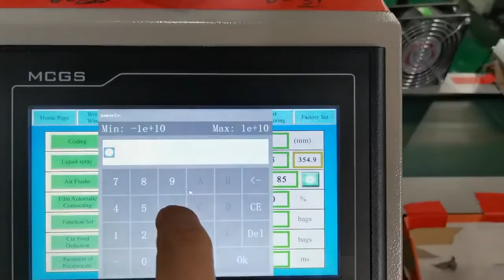Ruipuhua servo motors packaging machine self-detecting method.伺服机自检视频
packingmachine secondary pack bag automatic feeding packaging machine
 This packing machine has greater advantages for packing various of  products for medical products, such as catheters, medical devices, pipettes, syringes, test kits; personal care products, like diapers, razors, soaps;  household products, cleaning wipes, water filters, dog treats and so on. It's also suitable for food products.

More information , welcome to contact

Our Advantages And Honor：
●Established in 2004, rich experience in packing machine and automatic packing system.
●Awarded " China High-Tech Enterprise","National Invisible Champion of Nanhai Manufacturing", “Brand Enterprise”, "Government Quality Award", “Singles Champion”"Leader in the industry", "Transitional Special New", "Technological Enterprise", "Foshan Engineering Technology Research Center" , "Guangdong Quality A-level enterprise"and other honorary titles.
●Industrial standard maker for meat muffin packaging equipment. Set up working team for making food automatic packing machinery standard.(SAC/TC494/WG14)
●Interviewed by China Central Television 《Economic Half Hour》in 2018.

Our products:
1.Horizontal Flow Pack Machine
1.1 Box-motion packing machine
1.2 Rotary packing machine
1.2.1 Servo packing machine
1.2.2 Biscuits on-edge packing machine(without plastic tray)
1.2.3 Common pillow packing machine

2.Automatic Feeding & Packing Line
2.1Biscuit/cookie automatic packing line
2.2 Bread/Toast automatic packing line
2.3 Cupcake/croissant/donut automatic packing line
2.4 Swiss roll/layer cake automatic packing line
2.5 Cereal bar/ Energy bar/ Protein Bar/ Peanut candy automatic packing line
2.6 Egg roll/corn finger roll automatic packing line
2.7 Wafer automatic packing line, includes single package,family package and combined package solution
2.8 Chocolate bar automatic packing line

3.Horizontal Automatic Premade Pouch Bagging Machine

Ms. Grace:  Tel/Whatsapp/Wechat: + 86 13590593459